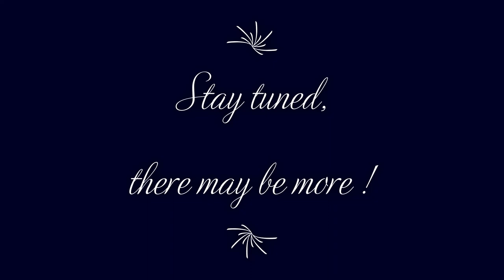Some Animal Photographs